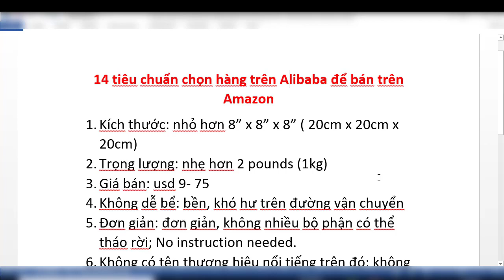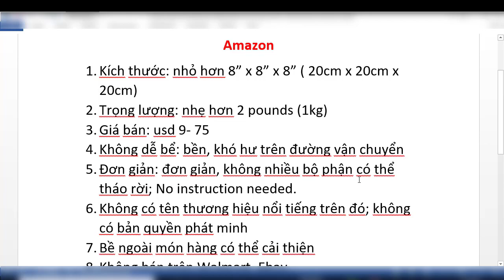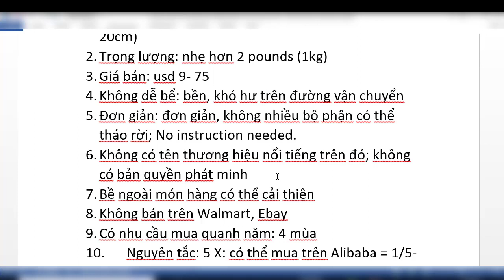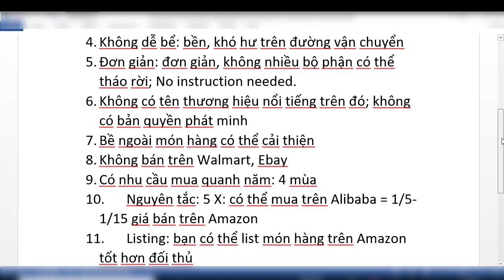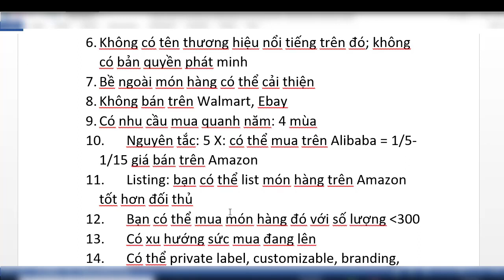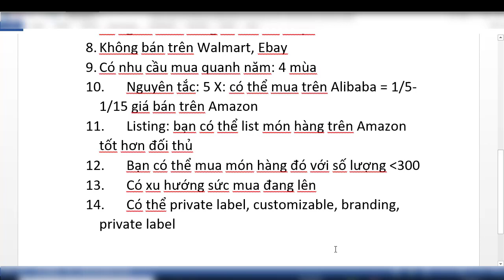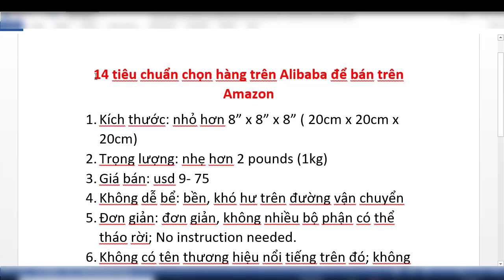Bán hàng trên Amazon dành cho người mới bắt đầu | Chọn sản phẩm